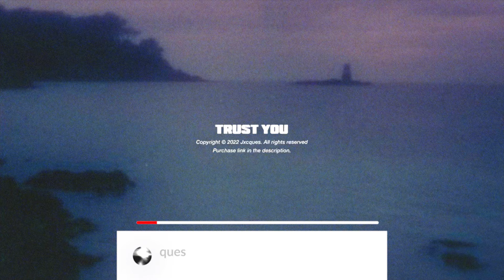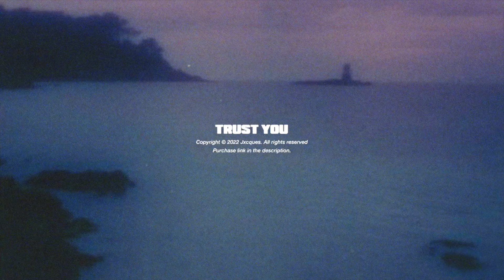(Free) PARTYNEXTDOOR x Drake Type Beat • Trust You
Bpm: 94
F min

Produced by jxcques, @BeatsbyKimpe & @beatsbyarmel

The free, tagged version of this beat is available for non-profit, evaluation purposes only. You must give credit in the title (Prod. jxcques, kimpe & armel blue).

-Timestamps-
Intro - 0:00
Chorus - 0:24
Bridge - 1:05
2nd Chorus - 1:46
Outro 2:26